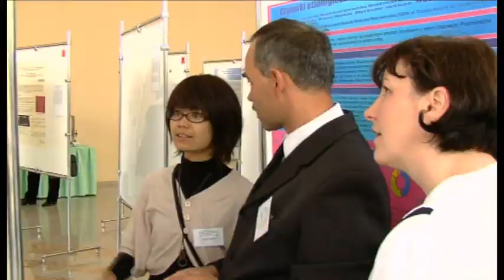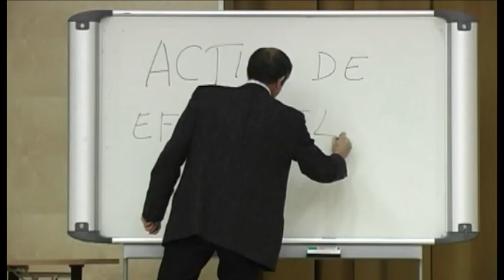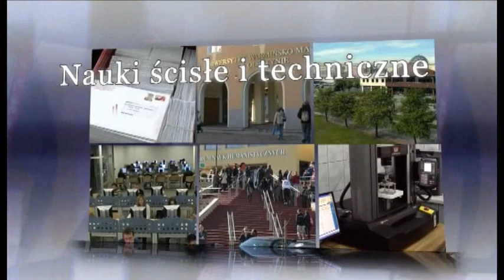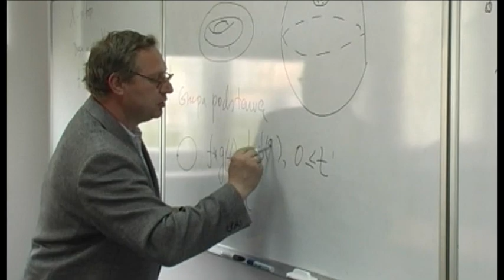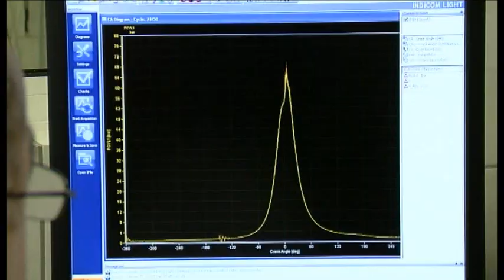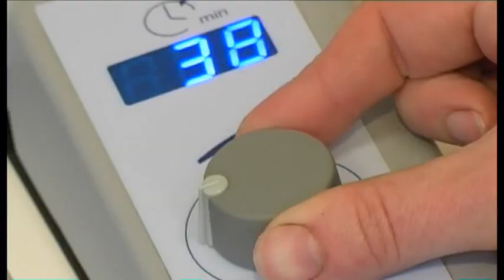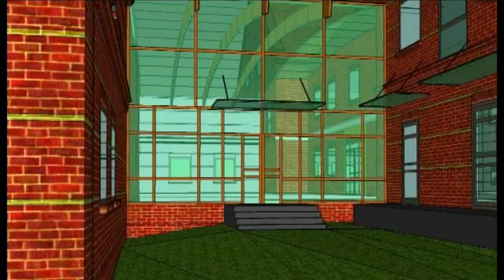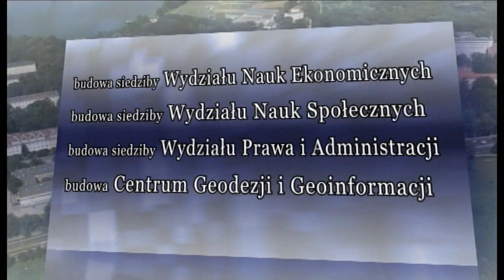Uniwersytet Warmińsko-Mazurski - Ogród Nauk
Bogactwo nie roślin, ale badań, szeroka oferta kształcenia, dynamiczny rozkwit inwestycji, piękno kampusu akademickiego- wszystko to składa się na metaforyczny ogród, którym jest UWM. Prezentujemy nowy film o badaniach na uniwersytecie.